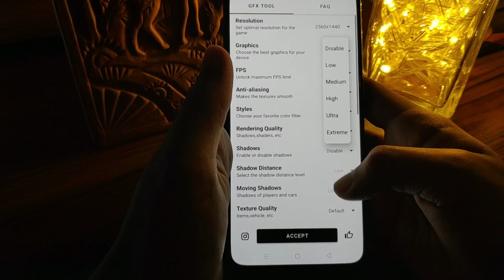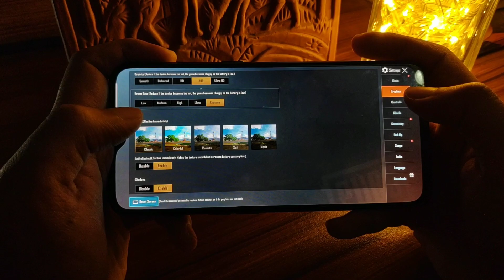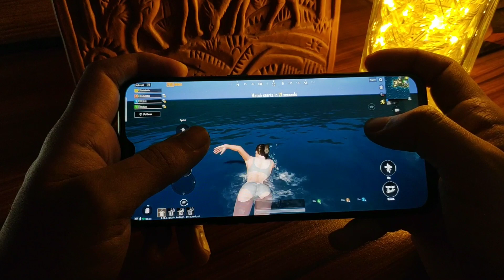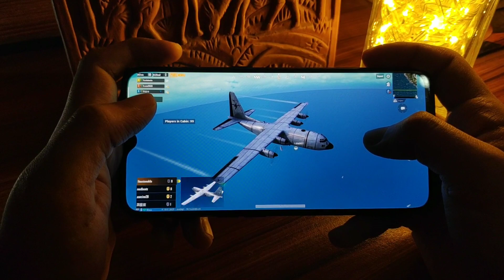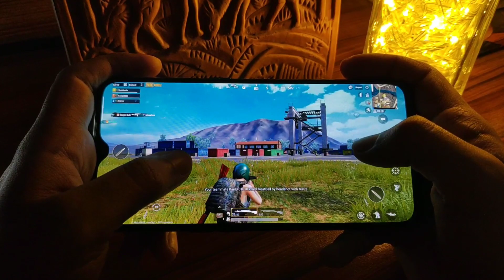Realme X2 Android 10 update + GFX tool PUBG test || PUBG highest graphics gameplay for Realme X2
Oppo a37f gaming review in Bangla | pubg gameplay on oppo a37f | battery and heating check | 2018